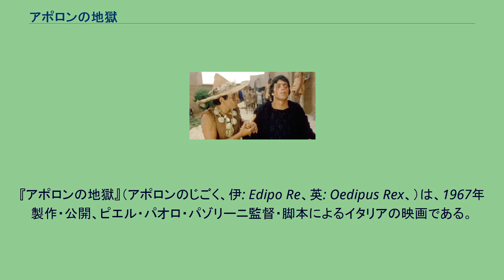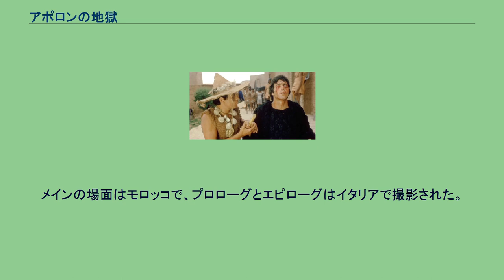アポロンの地獄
ピエル・パオロ・パゾリーニの監督映画
アトラス・コーポレーション・スタジオで製作された映画作品
『アポロンの地獄』（アポロンのじごく、伊: Edipo Re、英: Oedipus Rex、）は、1967年製作・公開、ピエル・パオロ・パゾリーニ監督・脚本によるイタリアの映画である。
ソポクレスによる悲劇『オイディプス王』を原作とし、原題もそのまま伊語で『Edipo Re』であるが、邦題は全く無関係のものになっている。
表向きはオイディプス王の物語の映画化であり、その特徴は『奇跡の丘』で提示された、厳しい自然主義である。
ソポクレス作品が王となったオイディプスを時の中心とし、災禍が下ったテーバイでアポロンの神託により国から除かねばならないとされた災いの原因をもとめるオイディプスに対して、次々となされる証言や告白によって、誰も知らなかった過去の真実が次第に暴かれて行く形をとるのに対し、映画では全場面が過去から未来へ、時間に従って展開される。
映画はパゾリーニの故郷である現代のボローニャから始まる。
母親が出産し、子供が成長したのち、両親の寝所を覗き見たところから突如場面が転換しオイディプスの物語が始まる。
オイディプスの物語が終わるとまた現代のボローニャに戻り映画が幕を閉じる。
本作の真の姿は著名な作品であるオイディプス王に形を借りたパゾリーニ自身の物語である。
メインの場面はモロッコで、プロローグとエピローグはイタリアで撮影された。